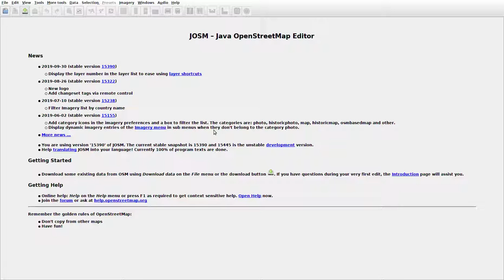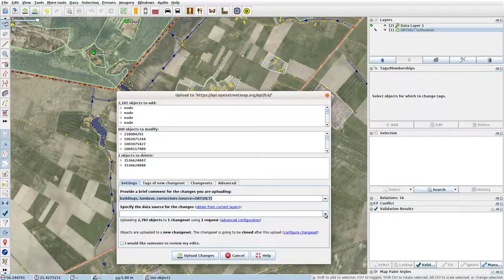JOSMrec0156 2019 10 10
Lithuania. Luknės. Tracing buildings (mainly) in JOSM for openstreetmap.